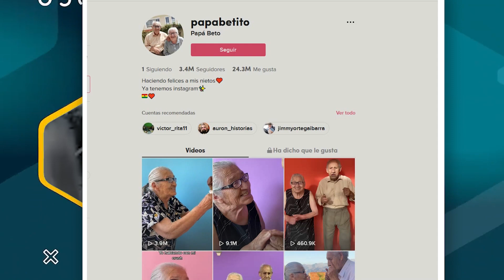Unos lindos y divertidos abuelos se han hecho virales en la plataforma de TikTok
Unos lindos y divertidos abuelos se han hecho virales en la plataforma de TikTok y han conquistado a sus seguidores con los trends más divertidos del momento.